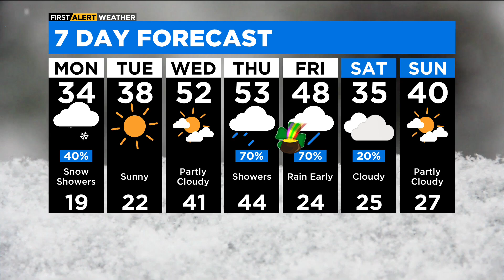Chicago First Alert Weather: Waves of snow showers